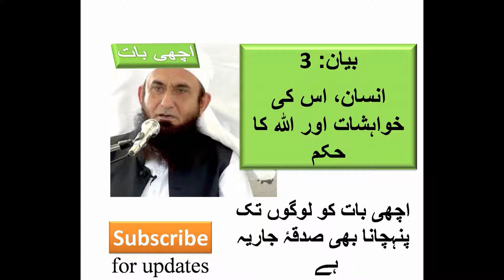Maulana Tariq Jamil Bayan 3 Insan, us ki Khawahishat, aur Allah ka Hukam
Maulana Tariq Jamil Bayan 3 Insan, us ki Khawahishat, aur Allah ka Hukam, Mehraj ka waqiya, Taif ka zulm, Rasool S.A.W. ki pukar, Jibrail A.S ka ponchna, heart touching